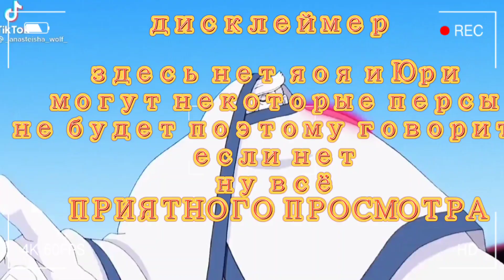☕🌻реакция Акацуки на борусара☕🌻(боруто сарада):)